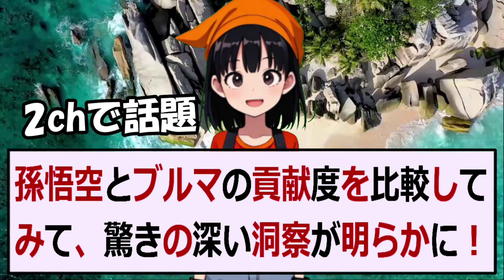孫悟空とブルマの貢献度を比較してみて、驚きの深い洞察が明らかに！孫悟空… 海外の反応 2199